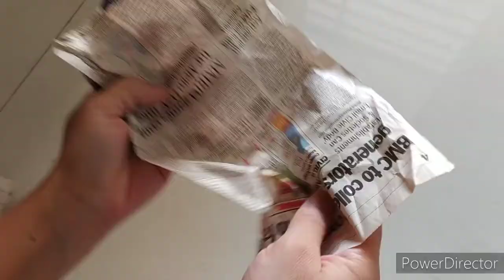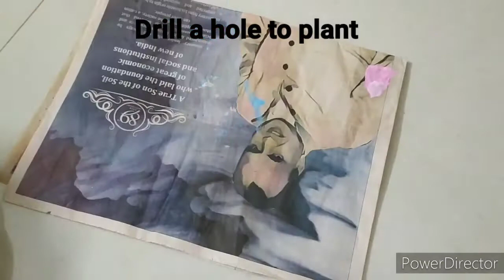Diy Animal planter/cute hippo planter from cement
This tutorial is about how to make cute hippo planter from cement. I will keep sharing more such videos. I used very simple methods to make it. Hope you all will like the video.

Looking forward for your valuable feedback.

And also to help me grow. Thanks in advance, much lovexx.

Materials used:
1. White cement
2. Water
3. White glue
4. Balloon
5. Newspaper
6. Aluminum foil
7. Paper tape
8. Acrylic colors, i used blue, dark blue, white, black n pink
9. Clear varnish, i used clear wood varnish

Spray or apply any clear varnish to protect your figures from moisture.

Do let me know if you have any questions or suggestions in the commet box below. Positive criticism always welcomed.

HAPPY CRAFTING